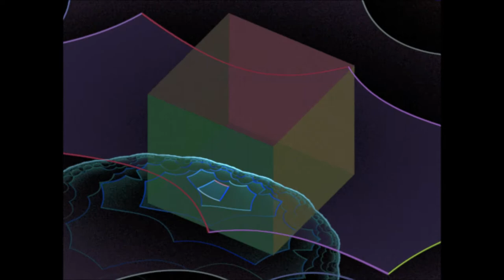Fraktale Animationen 15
J-Wildfire "Easy Movie Maker" & Windows "Movie Maker" + VTM - Arndt Stein, Gemafreie Musik